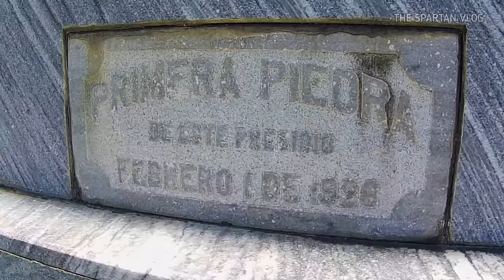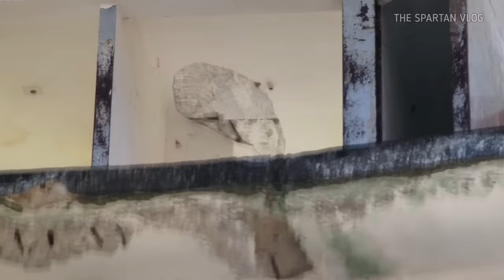La prisión más brutal de Cuba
La prisión más brutal y macabra de Cuba, toda una leyenda viva que aún asusta. Sabes lo que nadie dice de Cuba? 🇨🇺
Las decisiones difíciles que tenemos que tomar los cubanos, solo nosotros lo sabemos.  La vida real que no muestran los documentales

El presidio modelo fue una prisión de terror en la isla de la Juventud.

Hay cosas que no salen en los documentales y los vídeos promocionales de Cuba, una vida real que a cada cubano le ha tocado vivir y solo nosotros la conocemos.  Las carencias corroen nuestra sociedad a niveles insospechados, desembocan en corrupción, delincuencia, envidia y otros males que nos afectan hace tiempo.  Queremos que nuestros hijos sean mejores que nosotros y muchas veces las familias terminan rotas producto de la emigración hacia USA y otros países, nuestros hijos arriesgan sus vidas para tener un futuro mejor.  La racionalizar de la economía ha hecho más difícil la vida en Cuba, conseguir comida en los mercados y las tiendas, La Habana se lo siente al no haber turismo ni casi viajes a Cuba, las demás provincias se lo sienten más.  La diferencia de clases se acentúa y los que no reciben remesas pasan más trabajo.  Estaremos visitando los barrios de la Isla de la juventud

comprame un café👇
✅Criptomonedas.👇
BTC aquí 🔽 bc1q2j6s9hvju62cequm9pdd9xz6x6tajtqh2g0t27
ETH aquí 🔽
0x1D975200DB46B50E16286a55a1e282563CBCdA6B
LTC aquí 🔽
ltc1q3n0pnsdufdv5ujjwl443sfu7c74nhhltzgacxu1

s

CAPITULOS
00:00:01 Llegando al presidio
00:01:00 El edificio oscuro
00:04:02 Una historia, edificios y circulares
00:07:29 Los 3000 silencios: el comedor
00:08:35 No nos atrevimos a entrar
00:11:20 La fuga!
00:13:07 Los jefes de la prisión
00:14:20 Hay algo raro aquí